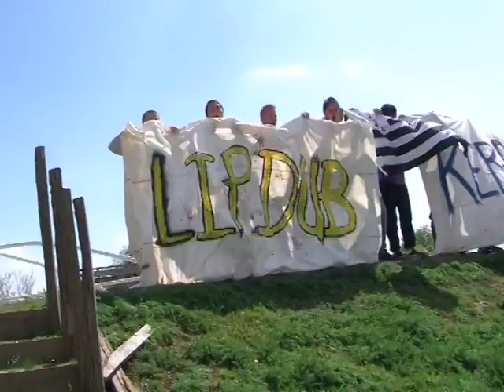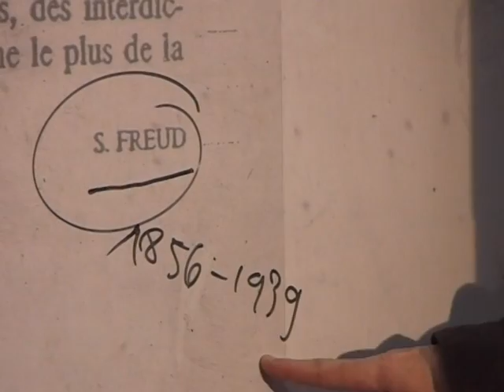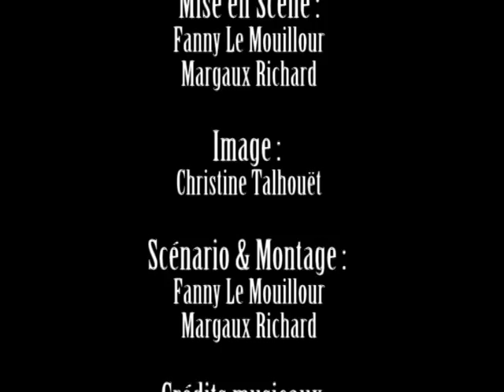Lipdub KERLEBOST 2012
Ce projet d'option Communication réalisé par deux élèves de terminale STAV, Fanny Le Mouillour et Margaux Richard, dans un petit lycée Agricole de 250 élèves à Pontivy.
Cette Vidéo est réaliser sur un an de travail et une après-midi de folie pour ce résultat.
Bonne lecture,
Merci encore à tous les figurants !